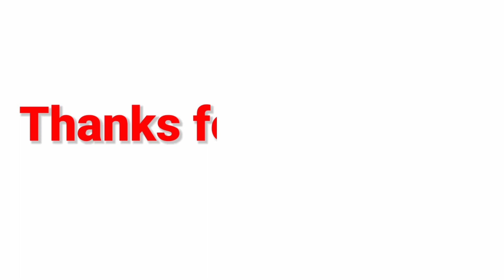How To Avoid Dangerous Lock | Self Defence tutorial MMA Locks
नमस्कार दोस्तों 🙏
में आपका अपना छोटा भाई संतोष कुमार आपके अपने चैनल Sk karate में आपका तहे दिल से बहुत बहुत स्वागत करता हूं
दोस्तों में कराटे की नई नई जानकरी आपके लिए लाता रहता हूं
जैसे
new self defence tricks
Girls self defence techniques
karate class full information
 Please
Don't forget